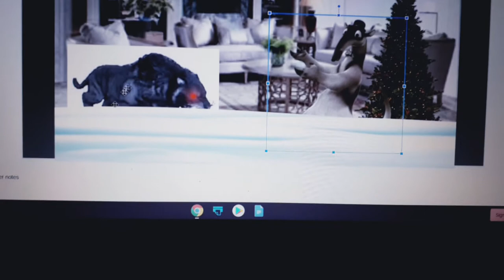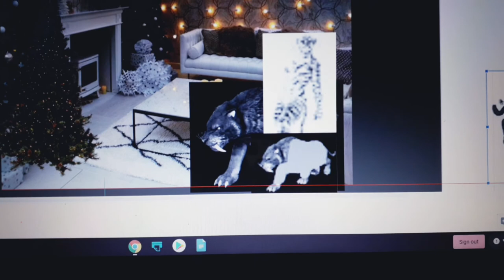Dark Winter Monster Tiger Put Snow in Pluto Charlie The Anteater's House/ Grounded